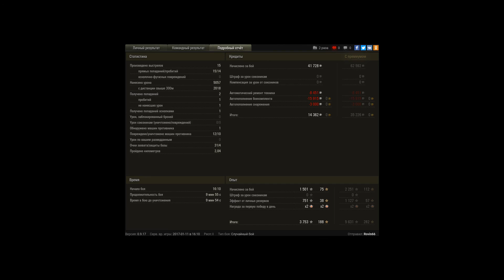Борщ на Винтерберге. Вдвоем против 7-х. 10 фрагов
Игрок: Rovin66
Борщ на Винтерберге. Вдвоем против 7-х. 10 фрагов, 5к урона.

И как вы думаете как ощущает себя борщ на карте Винтерберг, оставшись вдвоем против 7-х в городе? Да отлично. ВБР был на моей стороне, в критические моменты очень везло с альфой и пробитием.